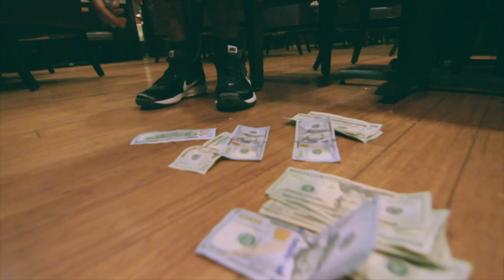King Pyro - All Day Shot by [@HigherSelfilms]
Follow on Instagram @HigherSelfilms @Kypro